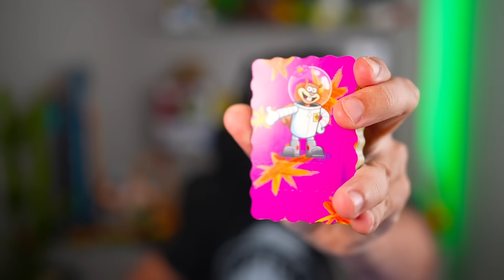AS CARTAS DECIDEM MEU BRAWLER no MODO DUELOS do Brawl Stars